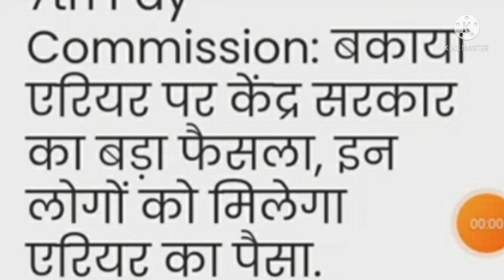सभी कर्मचारी और पेंशनरों के लिए जबरदस्त खुशखबरी।